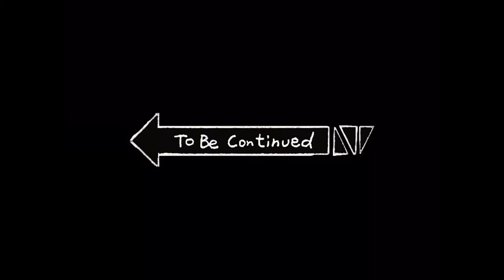TÜRKİYENİN EN GENÇ YAPIMCILARINDAN FATİH YİĞİT w/ DARA İLE BOMBA GİBİ GELİYORUZ. PART 1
Türkiyenin en genç yapımcılarından biri olan FATİH YİĞİT aynı zamanda yönetmenlik ve oyunculukta yapmaktadır. hedefinde belirli bir yaşa geldikten sonra kendi cografyasına dönüp kendi ögrencilerini yetiştirmek olan Fatih hoca yaşadıgı bir olaydan etkilenir ve hedeflerini erkene alır mardinde çok güzel projeler için ögrencilerini yetiştirmeye başlar.

Görüş ve önerilerinizi bize yorumlarda bildirebilirsiniz.
Tek ve gerçek instagram hesabımız